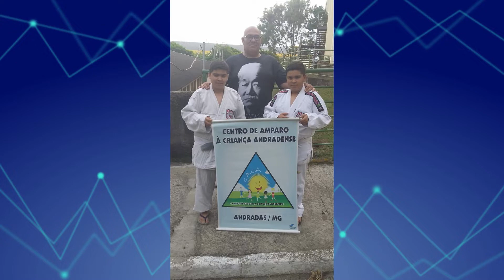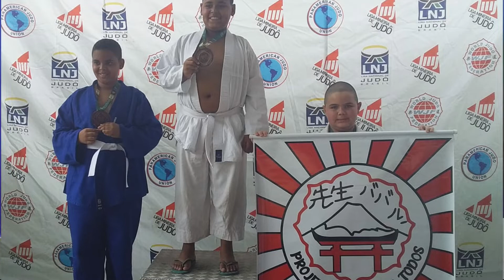Judô para Todos